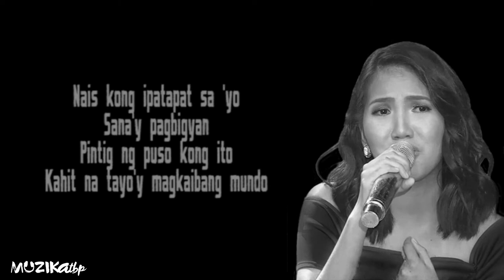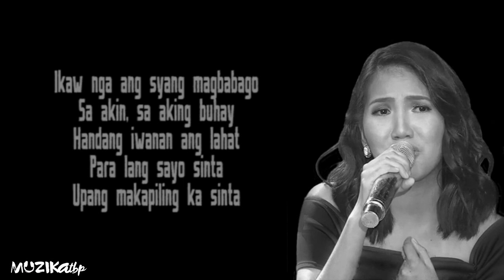Elaine Duran Ikaw na nga Lyrics